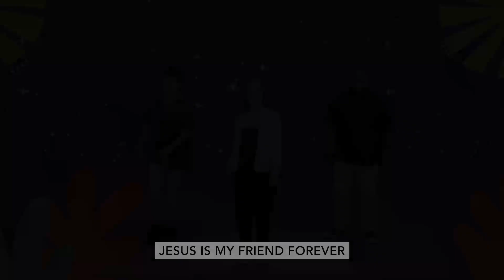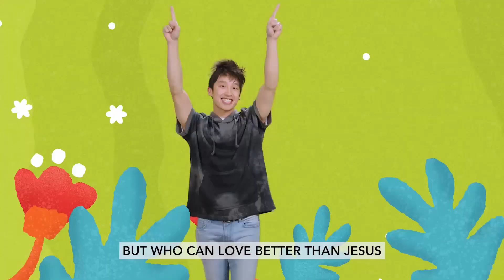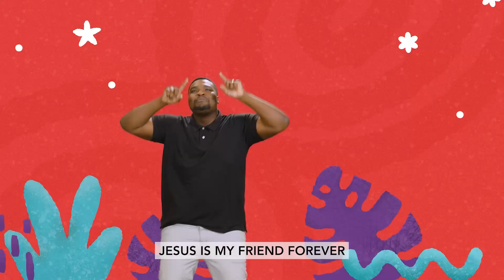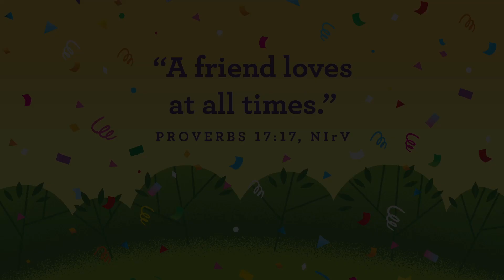March Week 1: Jesus washes His friends' feet ( John 13:3-7, 34-35 )